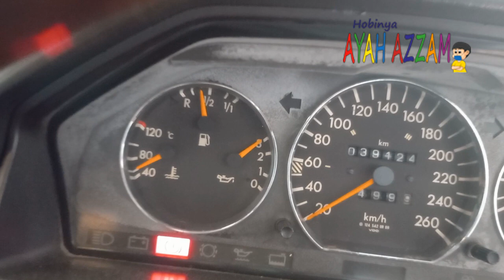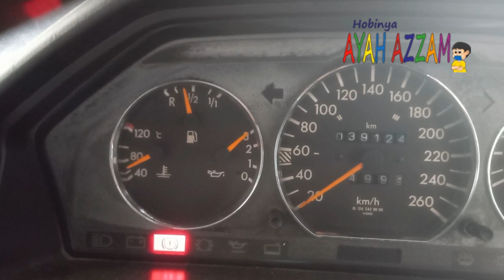Analisa radiator rusak di Mercedes Benz W124 E320 yang saya miliki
Sewaktu berangkat kemping ke gunung bunder, saya mengalami radiator rusak sehingga mobil saya towing untuk bisa kembali ke rumah, setelah mood saya kembali maka saya melakukan analisa mengapa radiator mobil Mercedes Benz W124 E320 yang saya miliki tiba - tiba mengalami kerusakan di tengah perjalanan. Hal ini perlu dilakukan untuk mencari tahu penyebab kerusakan sebelum saya mengganti radiator baru.